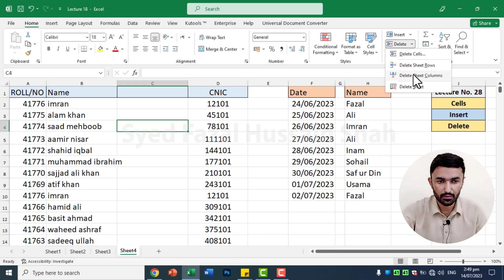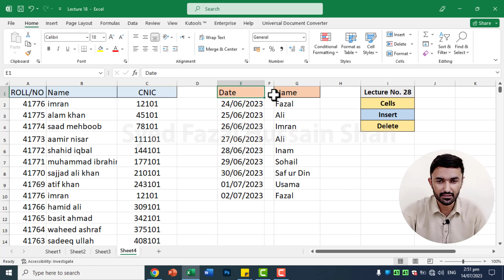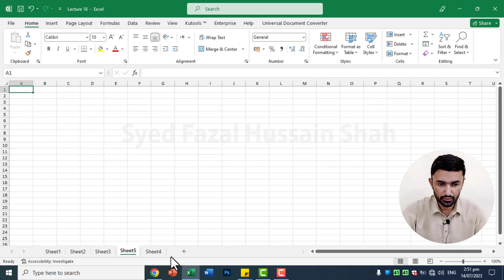How To Insert & Delete Rows, Columns, Cells & Sheets In MS Excel In Hindi - Lesson 28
How to insert a Column in Excel  sheet? How to insert Multiple Columns in Excel sheet? How to insert a Row in Excel ? How to insert Multiple Rows? How to delete Rows and Columns in Excel? How to insert cells in MS excel? How to insert or delete Sheet in MS Excel? Arranging the Sheets.

Excel me Column kaise insert kare?ek se zyada Columns kaise insert kare?Excel me kisi Row ko kaise insert kare?Ek se zyada Rows kaise insert kare? Kisi bhi Row ya Column ko kaise delete kare? Cells kaise insert kare? MS Excel me Sheet kaise insert aur delete kare aur unhe kaise move kare ?

Excel 2021में Column कैसे insert करे? एक से ज्यादा Columns कैसे insert करे? Excel में किसी Row को कैसे insert करे?एक से ज्यादा Rows कैसे insert करे ? किसी भी Row या Column को कैसे डिलीट करे? Cells कैसे insert करे? MS Excel 2021 में Sheet कैसे insert और delete करे और उन्हें कैसे move करें ?

Microsoft Excel is a commercial Spreadsheet software designed by Microsoft. It is a component of the Microsoft Office and is often called simply Excel or MS Excel. (Hindi)

Timestamp:
00:00 introduction in excel
00:10 insert sheet rows in Ms Excel
00:48 delete sheet rows in Excel
01:00 insert sheet columns in excel
01:17 delete sheet columns in excel
01:35 insert cells shift cells right in excel
02:13 Delete cells shift cells left in excel
02:25 insert cells shift cells down in excel
02:42 Delete cells shift cells Up in excel
02:52 insert sheet + insert sheet short key in excel

insert cells
delete cells